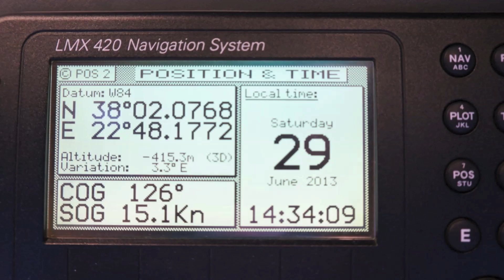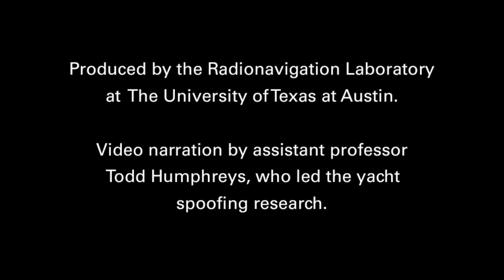Researchers Coerce Superyacht Off Course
Read the story A radio navigation research team from the Cockrell School's Department of Aerospace Engineering and Engineering Mechanics successfully discovered they could subtly coerce a 213-foot superyacht off its course, using a custom-made GPS device. The video above contains footage of the team performing the experiment aboard the White Rose of Drachs. It was produced by the research team and is narrated by lead researcher and assistant professor Todd Humphreys. As you view this video, watch out for the bent wake (pattern of water generated by the ship as it moves), which was actually created by spoofing.

The purpose of the experiment was to measure the difficulty of carrying out a spoofing attack at sea and to determine how easily sensors in the ship's command room could identify the threat. The researchers hope their demonstration will shed light on the perils of navigation attacks, serving as evidence that spoofing is a serious threat to marine vessels and other forms of transportation.